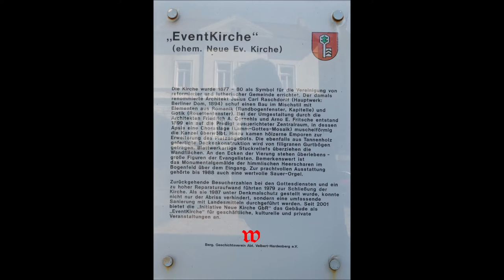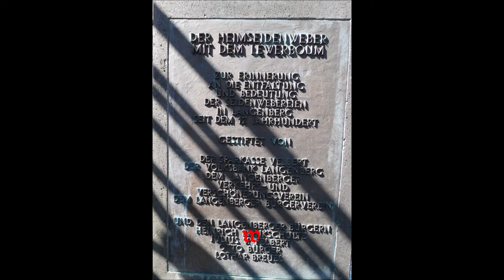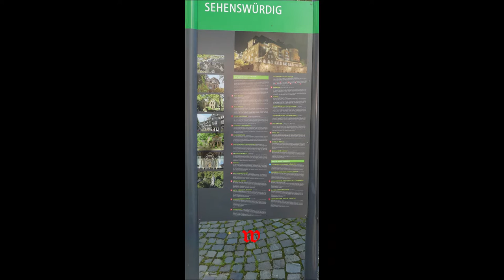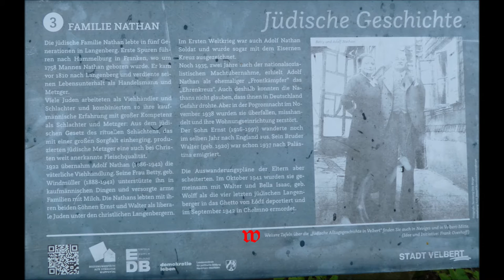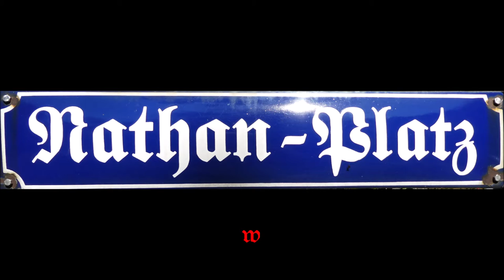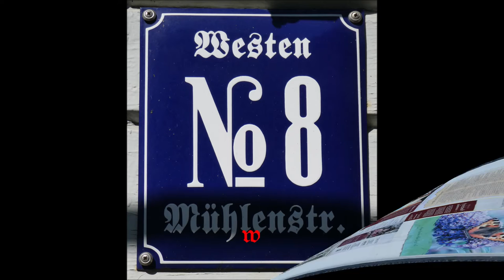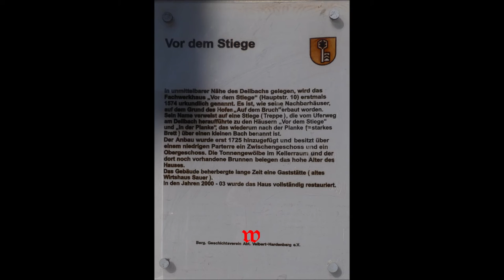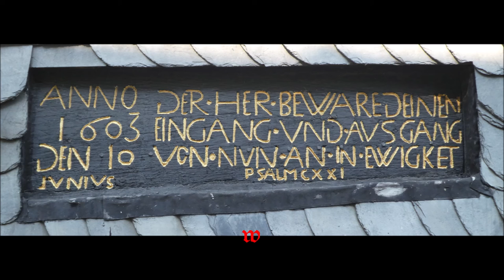Deutschland * Langenberg/Velbert die Sende- und Bücherstadt ist immer einen Besuch wert * 08.09.2021